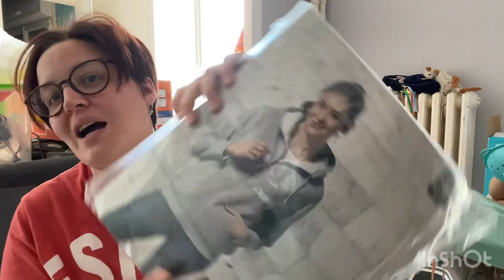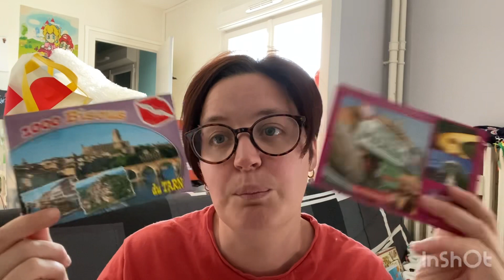Petit retours de courses action